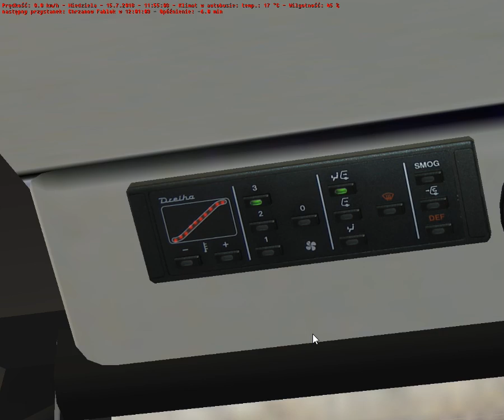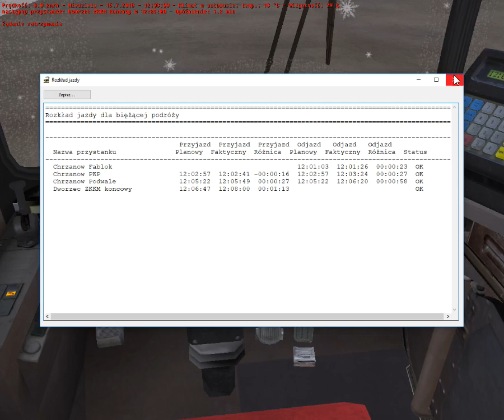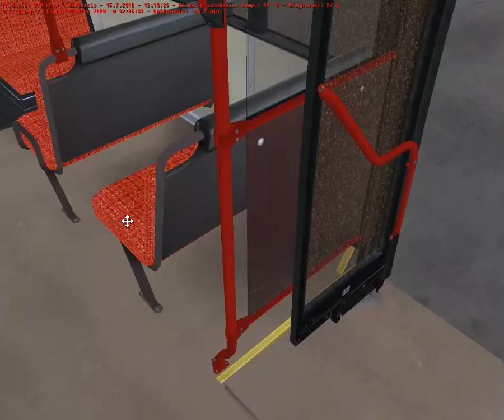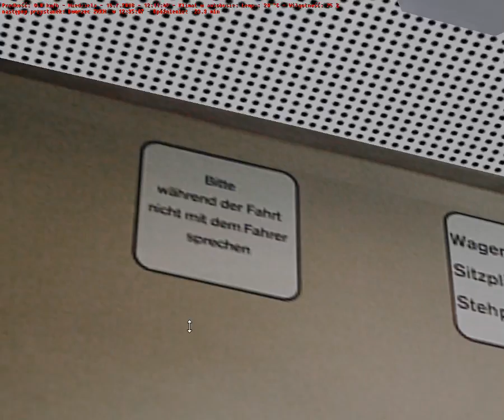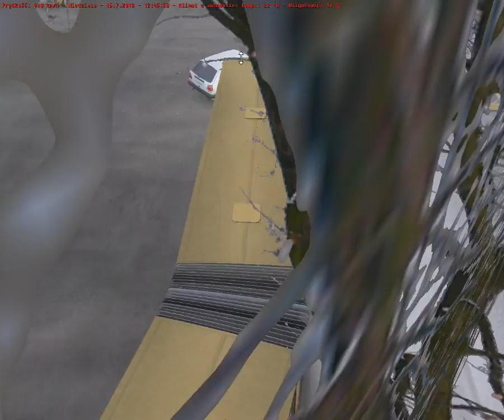OMSI 2 - Chrzanów w zimie